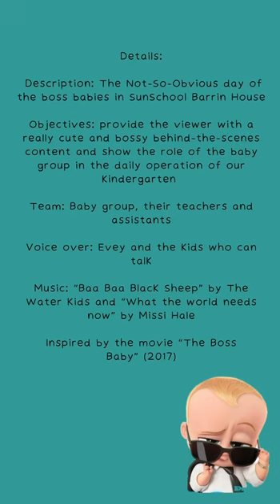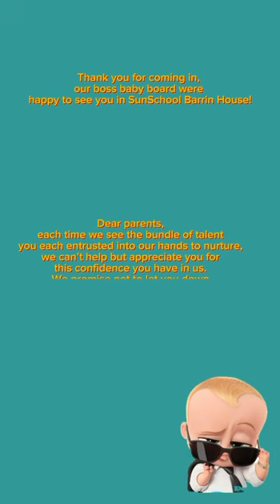The boss babies philthepower my project in the kindergarten